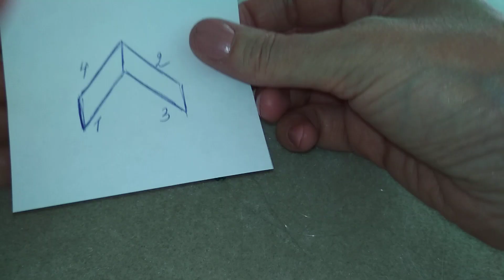Necklace. Колье. Часть ll. Листья из бисера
Всем привет! У меня МК листочков из бисера.